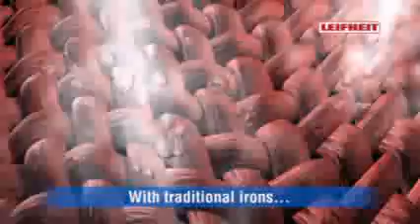Aurutriikimissüsteem Air Active Steamer L LEIFHEIT